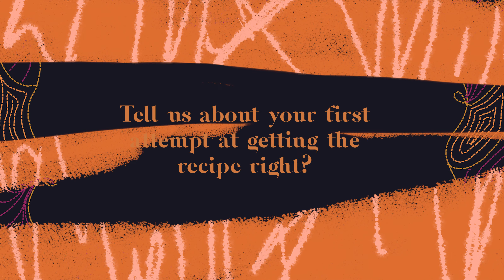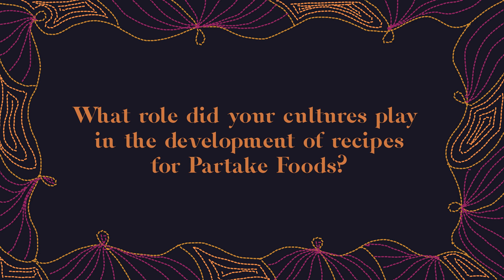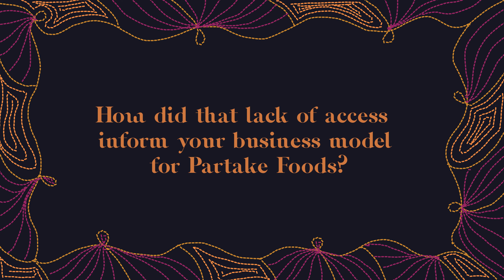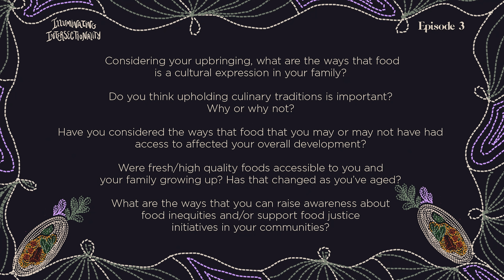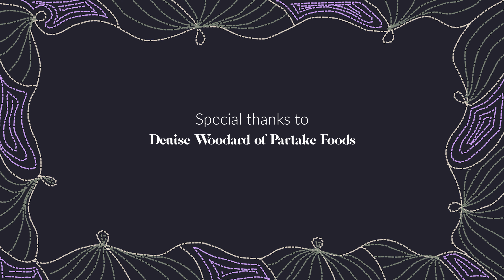Illuminating Intersectionality Three-Part Series Powered By Target - Episode Three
Episode three of the Illuminating Intersectionality series, hosted by Jade of All Jades, is an exploration of food as both tradition and as a form of cultural expression and activism. Featuring the origin story of Denise Woodard of Partake Foods.

Illuminating Intersectionality, a new three-part video series brought to you by Target’s Black Beyond Measure and hosted by Fran of Hey Fran Hey and The Friend Zone Podcast, and Chef Jade of All Jades and Dr. Tykeia Robinson of the Gettin’ Grown Podcast.

This series features dynamic discussions about identity, power, and intersectionality as a tool for honoring the beautiful complexity of Black Womanhood. Conversations cover topics such as race, class & socioeconomic status, education, food & food access, cultural expression, and more. Including the origin stories and brilliant work of Black-Woman-Founders like KJ Miller of Mented Cosmetics, Essie Bartels of EssieSpice, and Denise Woodard of Partake Foods.

Production Credits:
Host: Jade of All Jades
Co-hosts: Fran of Hey Fran Hey, Dr. Tykeia N. Robinson PhD
Producers: Hey Fran Hey, Jade of All Jades, Dr. Tykeia N. Robinson PhD
Executive Producer: Target
Director: Hey Fran Hey
Director of Photography - Reginald Louis-Jacques
Gaffer - Zack Forsyth
Camera Operator - Maisie Gibb
Camera Operator - Michael Lamarra
1st AC - Rodrigo Valencia
Sound Mixer - Nick Jarvis
Editor - Max Hilding
Art Direction - Leeya Jackson
Set Design - Zenab E. Ka
MUA - Nikole Larios-Lactson of EnElle Makeup
Production Assistant - Mary Akpa

Special Thanks:
Mandii B. of Full Court Studios
The Kitchen Finesser Catering
Foster Downer Auto Group